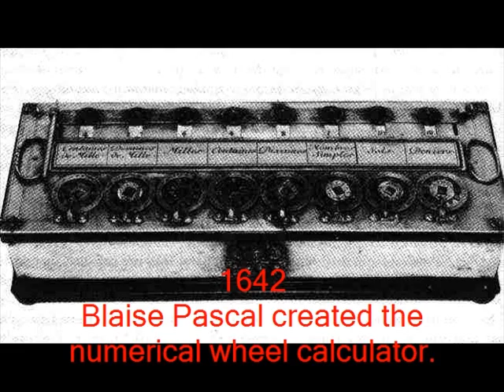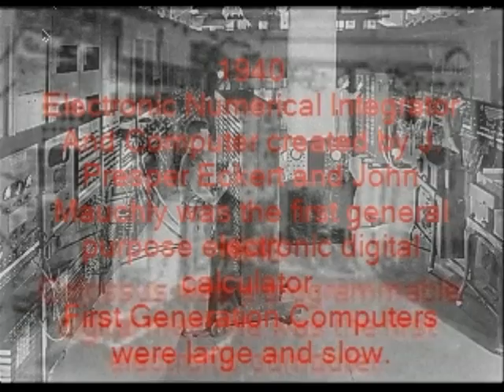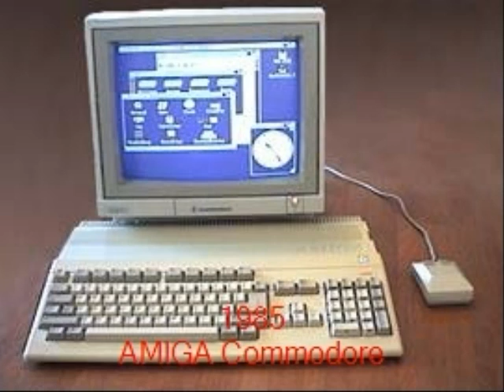History of Personal Computers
MITE 6323 Digital Storytelling Task